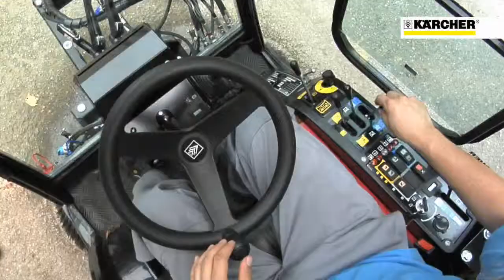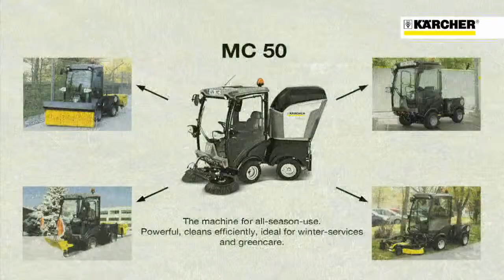Подметальная машина Karcher МС 50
Продажа профессиональной техники Karcher в Харькове. ООО Торговый Дом "Техникс".